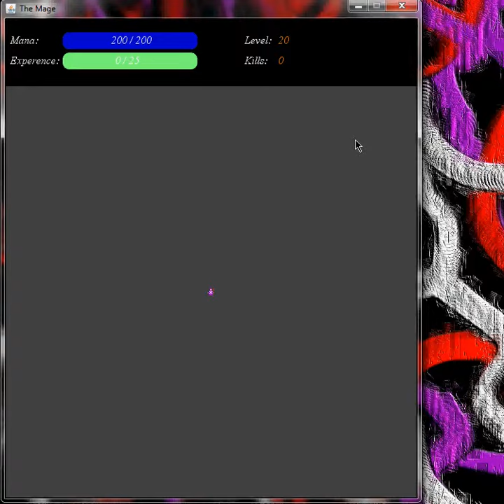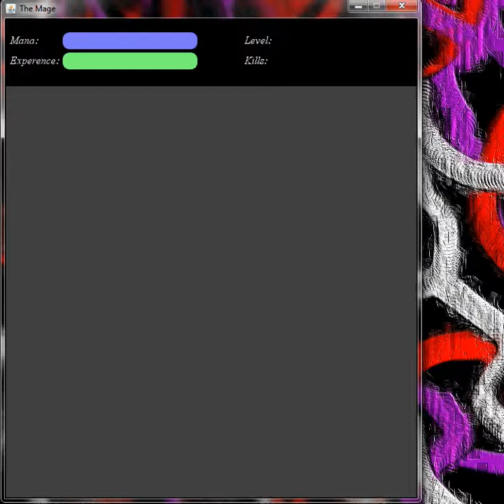2-D Java Game: The Mage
A beta preview of a game I am working on..
~JD